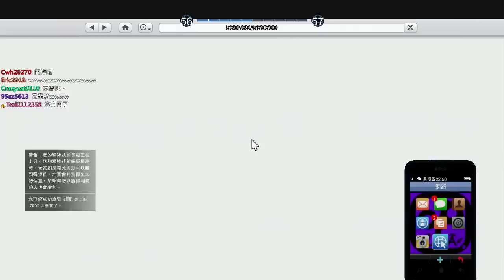老皮台【PS4 GTAOnline 日常】- Part 38-